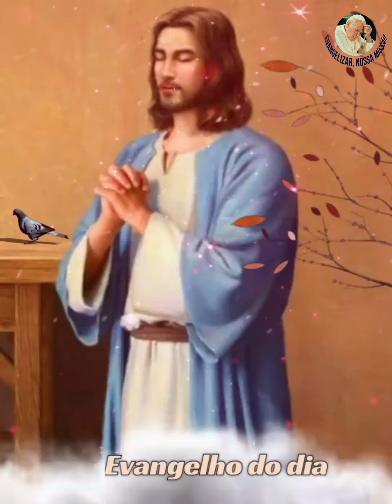Evangelho do dia 14/08/2021 com Samara Doratiotto!